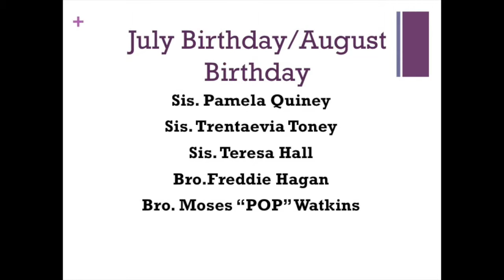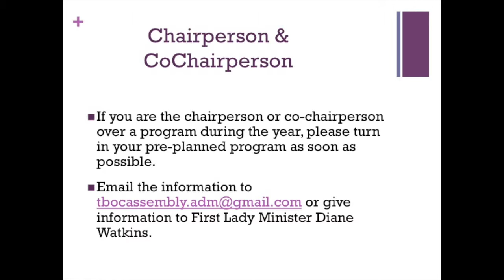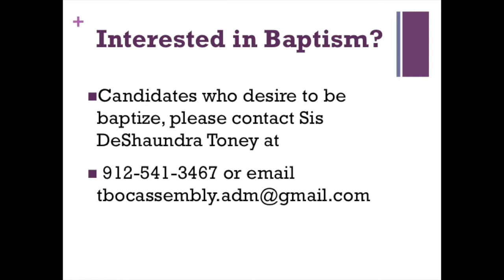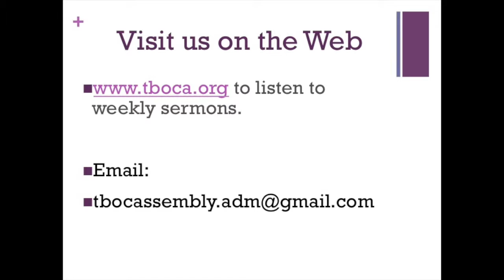TBOCA August 2015 News & Announcements